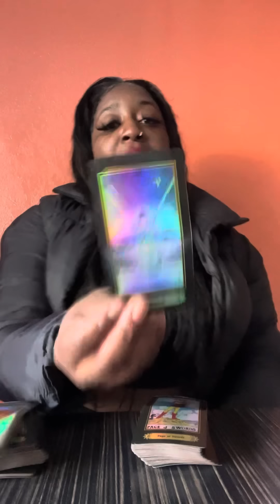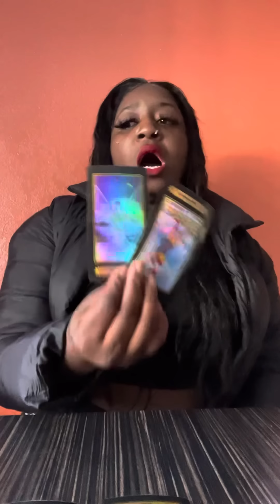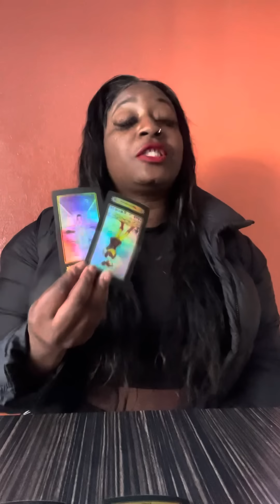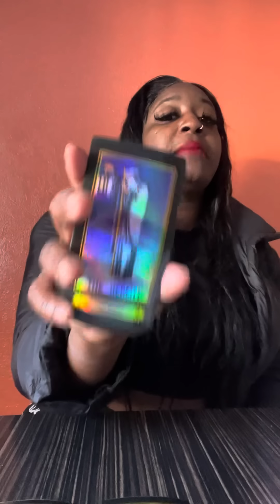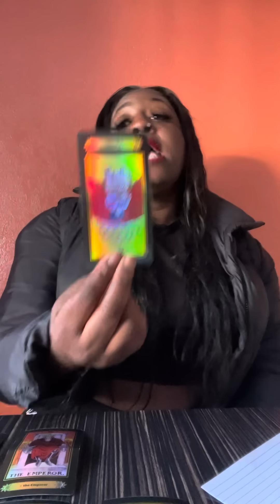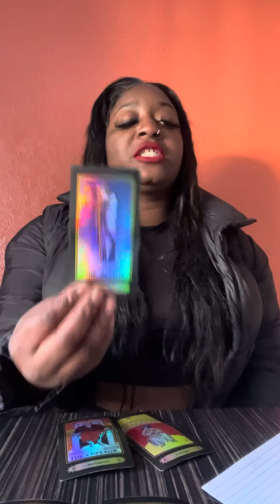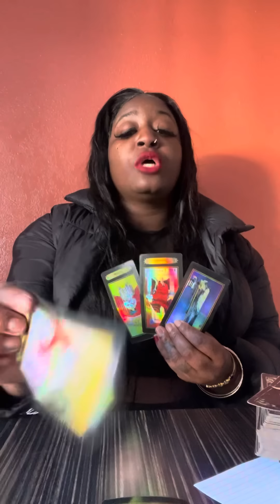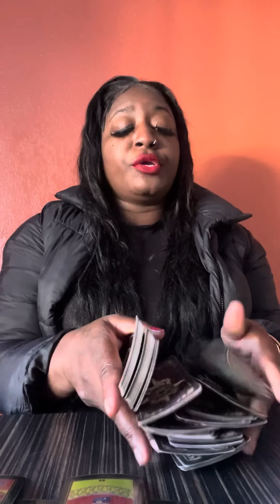THIS IS HAPPENING OVER YOUR TODAY🦉✨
KEEP A CONSCIOUS MINDSET WORK ON YOU EVERYDAY FLAWS ARE ONLY BLESSINGS
THANKS FOR TAPPING IN WITH THE BUNNY 🐰

LOVE 💕 & LIFE,
SessySlayonnie🐰👑